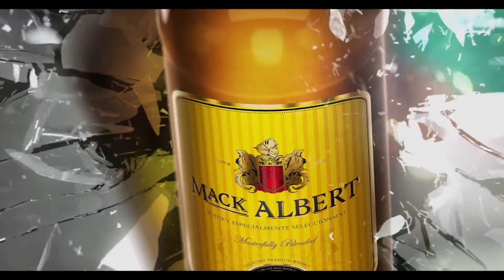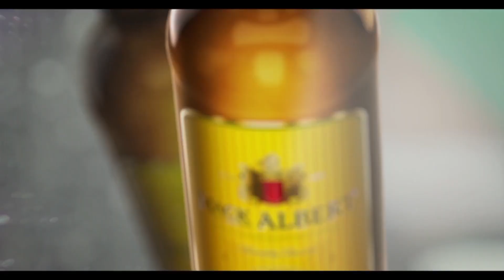El Show de Carlos Vargas sábado 25 de mayo, 2024,niños escuelita.